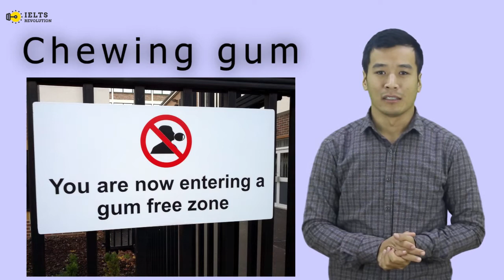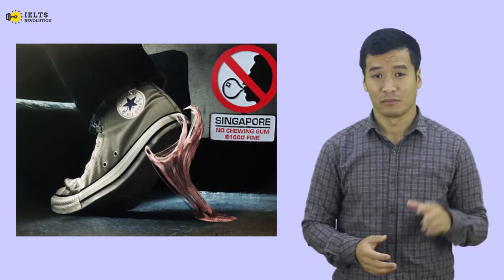IELTS VOCABULARY ''CHEWING GUM'' (O'ZBEK TILIDA)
Ushbu videoda siz ''CHEWING GUM'' mavzusida yangi so'zlarni o'rganasiz.